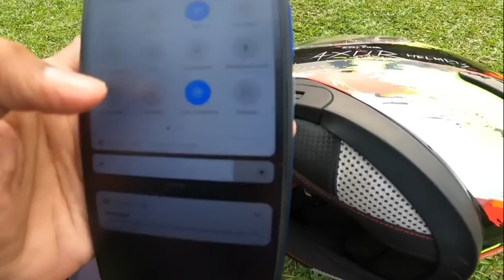DIY Bluetooth helmet || convert your old headphones into Helmet Bluetooth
23/02/22
in this video i am sharing how i converted my old headphones into a helmet Bluetooth with calling & music. its a diy video about my Bluetooth helmet do watch the full video and let me know in the comment section what you guys think about my Bluetooth helmet. do like the video and don't forget to share this video with all your friends and family

gopro ulanzi case

gorila pod

basic mic

bike :- himalayan bs6 2021